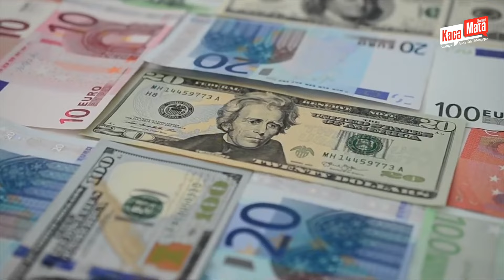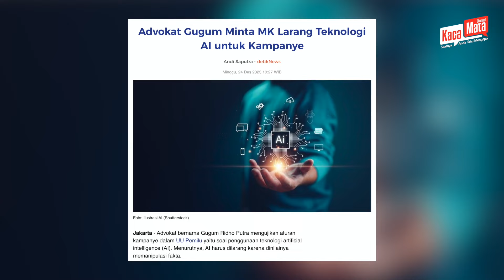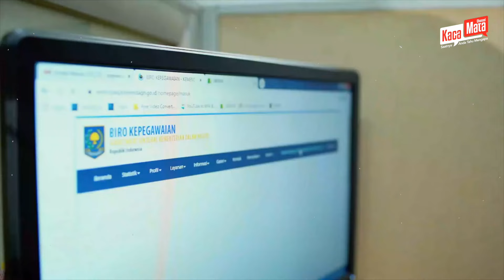PPATK Bongkar Transaksi Mencurigakan Para Caleg, Mulai Judi Online Hingga Korupsi - Kilas Sepekan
Pusat Pelaporan dan Analisis Transaksi Keuangan (PPATK) mencatat aliran dana dari calon anggota legislatif (caleg) dengan akumulasi nilai sekitar Rp 8,3 triliun. Paling besar tercatat untuk kasus korupsi dan perjudian.

Presiden Ekuador Daniel Noboa menerapkan darurat nasional usai bos narkoba Los Choneros, Jose Adolfo Macias kabur dari penjara pada akhir pekan lalu. Noboa juga mengerahkan tentara di jalan-jalan dan penjara selama 60 hari.

Selengkapnya di Kacamata Channel!

(Kacamata Channel)